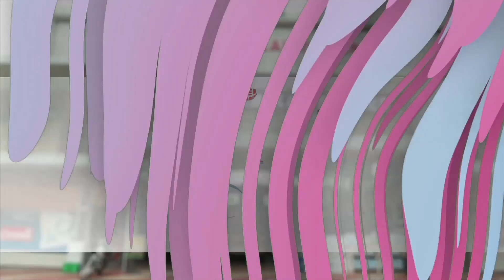പോത്തുകല്ലിലെ സ്ഫോടനം; ജനങ്ങളുടെ ആശങ്ക അകറ്റുമെന്ന് ജില്ലാ കളക്ടര്‍ VR വിനോദ്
കലക്ടർ സ്ഥലം സന്ദർശിച്ചു